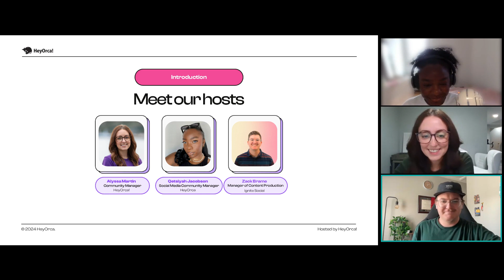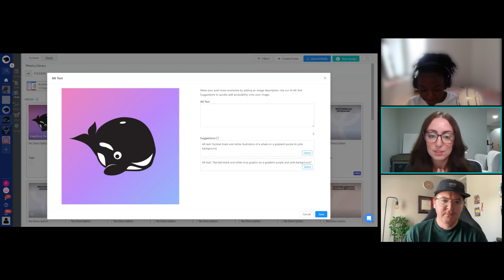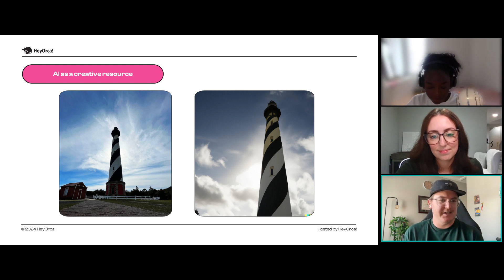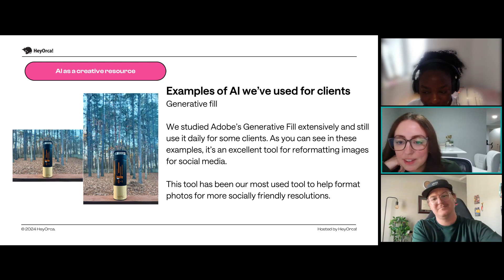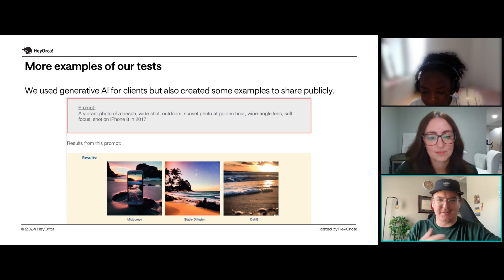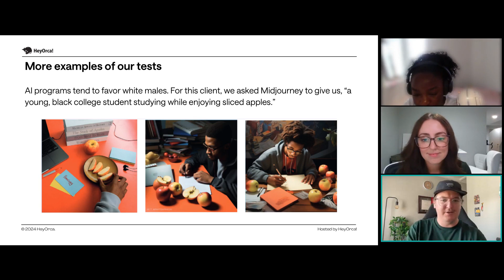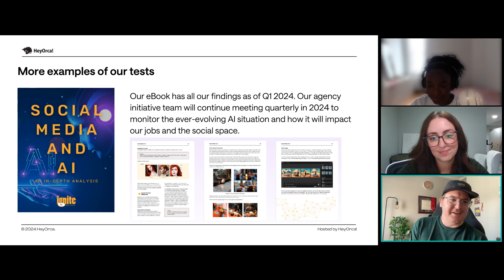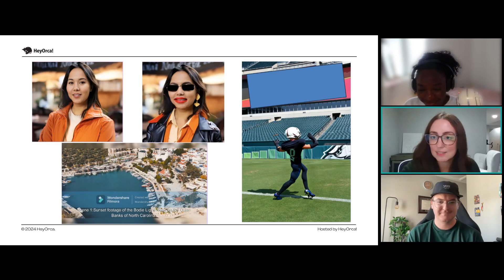How to leverage AI for content creation with Zack Brame | HeyOrca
Social media managers, be honest: Have you embraced AI to create content? AI can feel a bit intimidating, but there are so many ways it can make your life as a social media manager easier.

This week, Alyssa and Qetsiyah will be joined by Zack Brame, Manager of Content Production at Ignite Social, who will be dishing out expert advice on how you can use AI to:

✅ Generate engaging and relevant content ideas
✅ Beat writer's block and fill your content calendar faster
✅ Manage your workflow and hit project deadlines with ease

We’ll also give you a peek at how you can leverage AI with HeyOrca’s AI Captions and AI Alt Text Suggestions.

If you want to make your content creation process WAY easier, don’t miss this webinar!
Resources mentioned in the webinar:
📖 AI prompts blog: